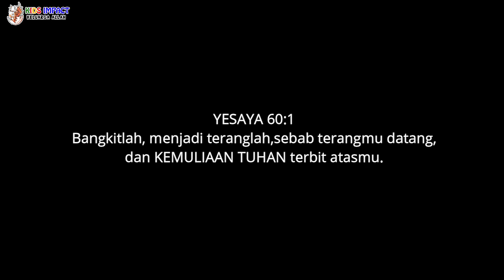Kemuliaan Tuhan - Cover Kids Impact GBI Keluarga Allah - God's Glory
KEMULIAAN TUHAN - Kids Impact GBI Keluarga Allah

Song:Kak Alan
Guitar:Kak Alan
Keyboard:Kak Jose
Vocals:Kak Sasa,Kak Trixie,Kak Indra
Edit:James